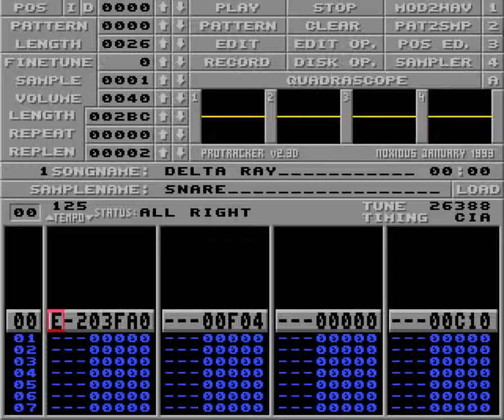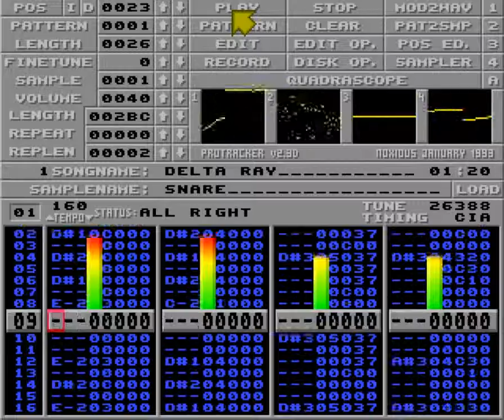Delta ray by Octapus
Used in Chiperia #4 by The Chiperia Project.